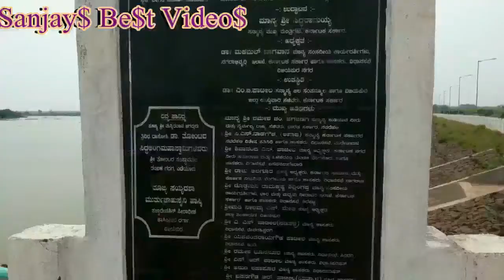Begum talab lake. Vijayapur Karnataka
Located at Bijapur, Karnataka State, India